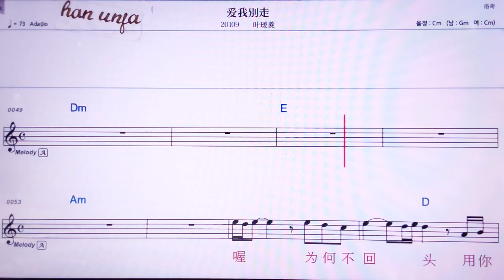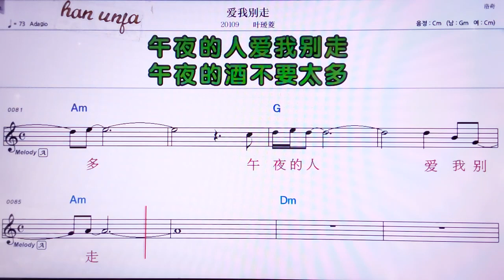💖 아이워비애저우/예이이링 👍MR,노래방, 악보, 코드,Karaoke With Sheet Music